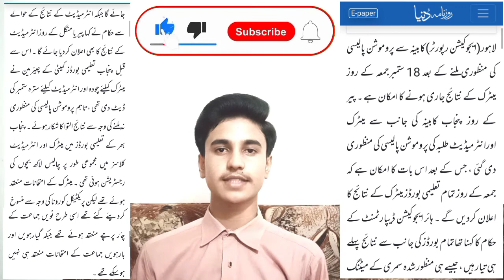10th class result new final date 2020 | 10th class result 2020 big news | Check 10th class result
10th class result new final date 2020 | 10th class result 2020 big news | Check 10th class result,

10th class result,
10th class result 2020,
10th class result 2020 New date,
10th class result 2020 new update,
Matric Result 2020 ,
Matric Result 2020 New date,
Matric Result 2020 New update,
Matric Result 2020 Punjab board,
10th class result 2020 Punjab board,
All Punjab board result,
10th class result 2020 gujranwala board,
10th class result 2020 Lahore board,
10th class result 2020 Sargodha Board,
10th class result 2020 multan board,
10th class result 2020 Rawalpindi board,
10th class result 2020 faisalabad board,
10th class result 2020 DG khan board,
All Punjab board result 2020 new date,

                      Thanks!